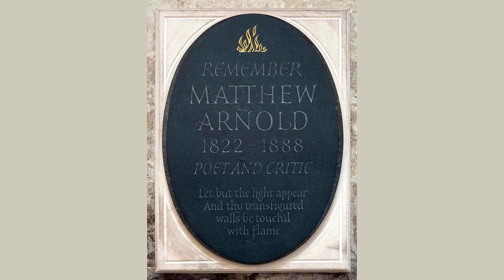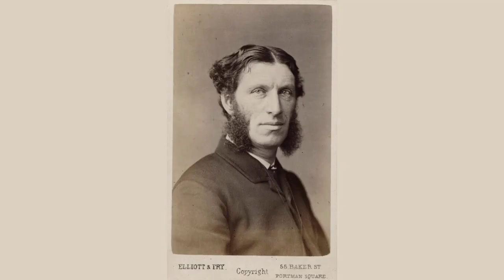The Church by Matthew - Poem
The Church by Matthew Arnold

Upon the glistening leaden roof

    Of the new Pile, the sunlight shines;

    The stream goes leaping by.

    The hills are clothed with pines sun-proof;

    ĺMid bright green fields, below the pines,

    Stands the Church on high.

    What Church is this, from men aloof?

    ĺTis the Church of Brou.

    At sunrise, from their dewy lair

    Crossing the stream, the kine are seen

    Round the wall to stray;

    The churchyard wall that clips the square

    Of open hill-sward fresh and green

    Where last year they lay.

    But all things now are orderĺd fair

    Round the Church of Brou.

    On Sundays, at the matin chime,

    The Alpine peasants, two and three,

    Climb up here to pray;

    Burghers and dames, at summerĺs prime,

    Ride out to church from Chambery,

    Dight with mantles gay.

    But else it is a lonely time

    On Sundays, too, a priest doth come

    From the wallĺd town beyond the pass,

    Down the mountain-way;

    And then you hear the organĺs hum,

    You hear the white-robed priest say mass,

    And the people pray.

    But else the woods and fields are dumb

    And after church, when mass is done,

    The people to the nave repair

    Round the tomb to stray;

    And marvel at the Forms of stone,

    And praise the chisellĺd broideries rare.

    Then they drop away.

    The princely Pair are left alone

    In the Church of Brou.